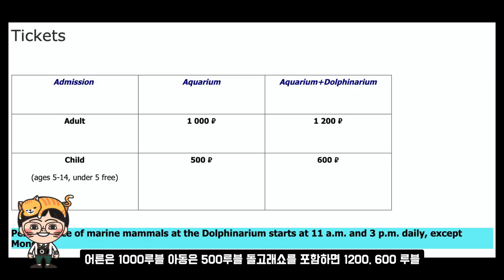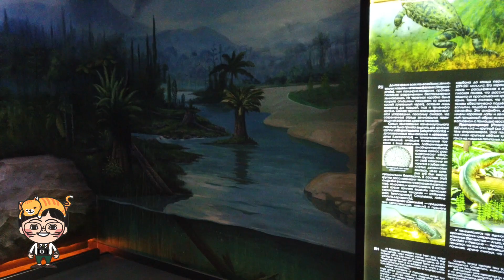극동에서 가장 크다는 블라디보스톡 루스키 섬 프리모르스키 아쿠아리움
극동에서 가장 큰 아쿠아리움 프리모르스키
블라디보스톡에서 차로 30분 정도 소요되며 루스키섬에 있으며 인터넷으로 미리 티켓을 구매하고 가는것이 좋습니다.

입장료는 어른 1000루블, 어린이 500루블
돌고래쇼 포함하면 1200루블, 어린이 600루블

수족관만 천천히 돌아보면 1시간 30분 정도 돌고래 쇼 포함 넉넉잡아 2~3시간 정도 관람시간을 잡으면 됩니다.
아이들이 좋아하는 것이 많아서 애기들하고 오면 좋은 곳이기도 합니다.
수족관을 좋아해서 개인적으로 좀 좋아하는 곳이기도 합니다.